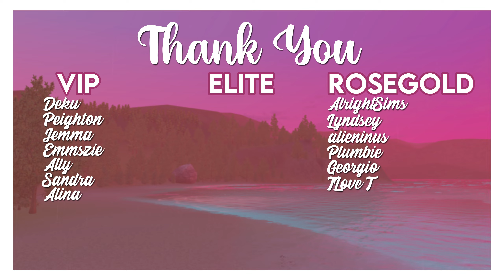BIG HAPPY FAMILY (FINALE) 🥰// The Sims 3: Caylor Lepacy #100 🎉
IN THIS PART: Marcia breaks up with her boyfriend, Marcia, Tobias and Noa age up and Aspen completes his lifetime wish!

- You get to name my Sims for CAS videos
- You get to suggest themes and ideas for (CAS) videos